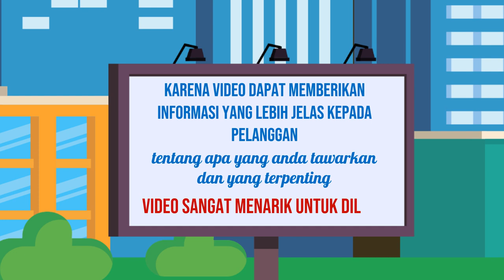Jasa Konten Produk murah di Kabupaten Klaten Kabupaten Kudus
Jasa Edit Video Promosi / Jasa Konten Produk murah di Kabupaten Klaten Kabupaten Kudus atau

Daftar Isi
00:00 - Cara Edit Video Iklan dokter mata, dokter mobil kelapa gading, dokter mata jakarta selatan
00:10 - Contoh Iklan Promosi dokter neurologi anak, dokter nefrologi, dokter nenden, dokter naturopati
00:30 - Contoh Video Promosi dokter ortopedi, dokter obgyn,
00:40 - Contoh Konten Branding dokter obgyn, dokter onkologi
00:50 - Resep Makanan dokter spesialis anak, dokter spesialis kulit, dokter spesialis anak, dokter spesialis kulit